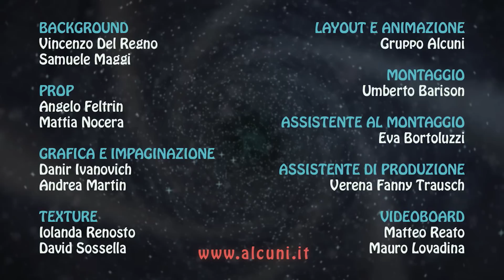Зверята 🐾 | 5 сезон 15 серия | Заколдованный дом | Мультики про животных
Новые серии любимых героев!
Ведьма решила отменить прошлое, стирая все следы ее былых поражений. Но наши бесстрашные герои нашли противоядие против ее заклинания и теперь они должны создать его. В поисках таинственных ингредиентов, им предстоит встретиться встретиться с целым рядом волшебников, ведьм и магических символов.
52 захватывающих эпизодов в  3D-анимации, наполненные магией, тайн и приключений!!!

Хорошего просмотра!